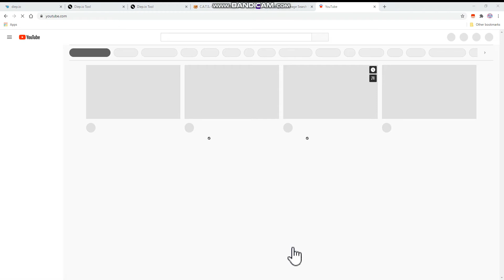DIEP.IO SOME MORE SANDBOX GAMEPLAY